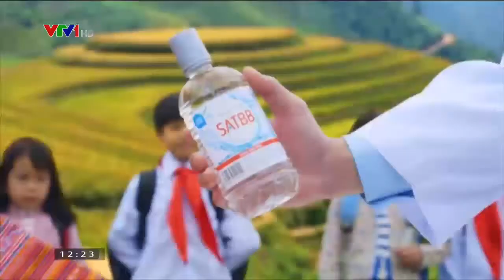VTV1 - Quảng cáo Nước muối sinh lý SATBB